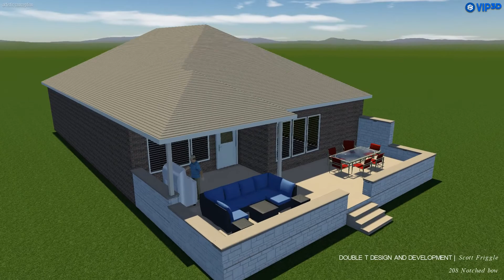McConnell - 208 Notched Bow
Back patio plan